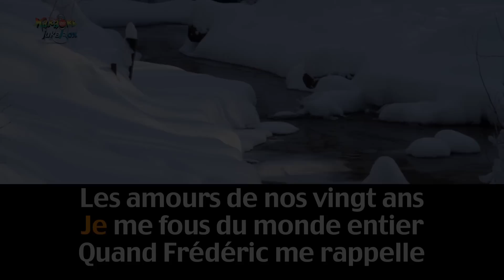Frédéric ''Claude Léveillée''